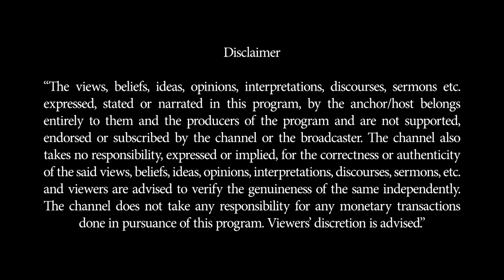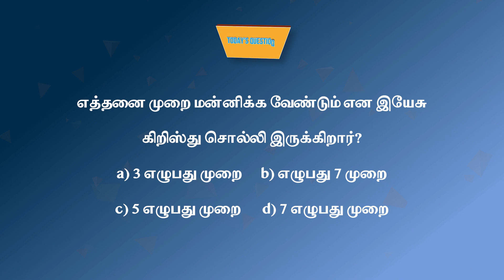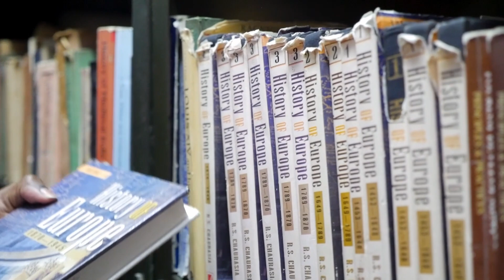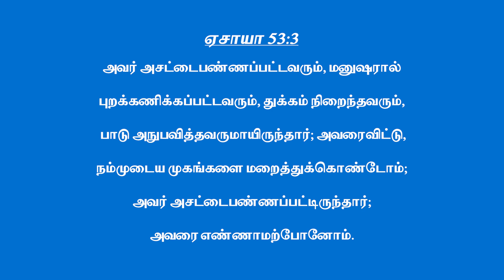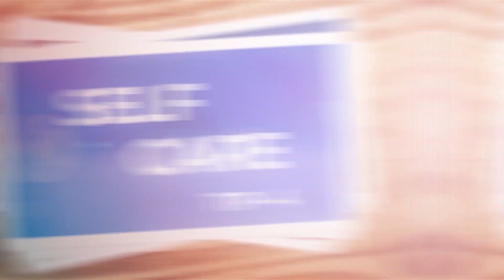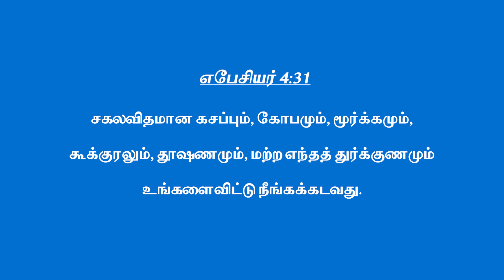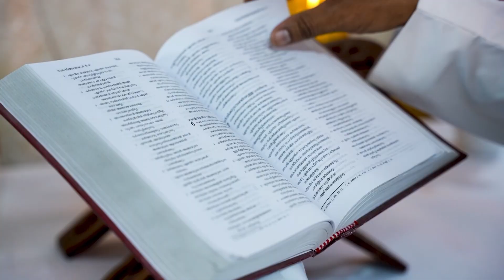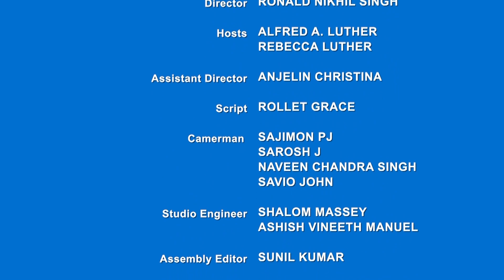திருப்புமுனை || என் வாழ்வில் அமைதியை உணர்ந்தேன்.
Hello everyone! This month, at CBN India we are discussing a rather difficult topic – Rejection. We don’t mean just being ignored or overlooked, but truly being rejected – being told outright that you’re not good enough, not wanted, not loved. It is one of the most painful experiences to go through. And yet, it’s something we’ve all experienced at some point in our lives.

Maybe it happened to you as a child, when you stammered, or when you were teased over your tiffin box in school. Or perhaps it happened to you as a teenager when you were singled out and weren’t invited to a class party. Or even as an adult, when you got a seat at the conference table but not a voice on the team. Or as a parent, when your child told you they were embarrassed by you. Whatever the situation, rejection can leave us scarred.

Even though we know we are made in God’s image, we struggle because we are wired to want to belong and be accepted as part of the community. And often we forget where our true acceptance lies – in God’s unconditional love. 1 Peter 2:4 tells us ‘As you come to him, a living stone rejected by men but in the sight of God chosen and precious.’

This May, we have real life stories that will remind you that while rejection hurts as much as a migraine or an injury, it doesn’t define us. Music videos on CBN India will sooth the hurt and remind you that you are loved and valued. Meditations from the word of God every Sunday will remind you that God gives us the strength to face every rejection we experience. Also, join our podcast the pod about god for ammo from the Bible on handling rejection.

If you are going through a season of rejection right now, remember that you have the power to choose how you respond to it. So choose to respond with love and forgiveness. Call CBN Prayerline at 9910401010 or Inbox us so we can support you with prayer to overcome the dark feeling of being left out. Share this page and video with your friends and family to tell them that they are accepted, loved and valued. Spread the good news that we are more than our rejections – and we are called to love others the way Christ loves us.